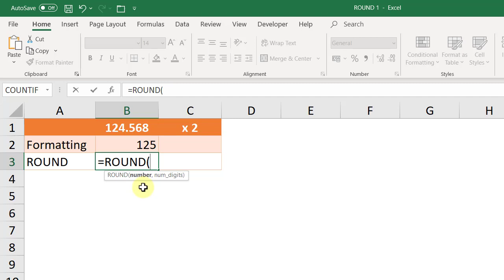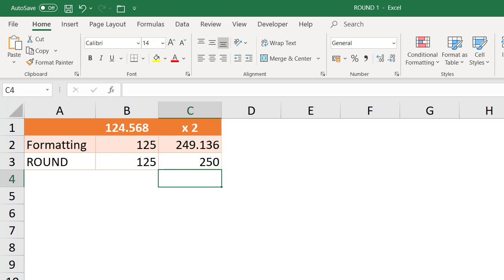Formatering versus die ROUND-funksie